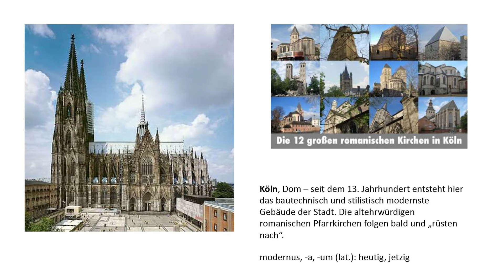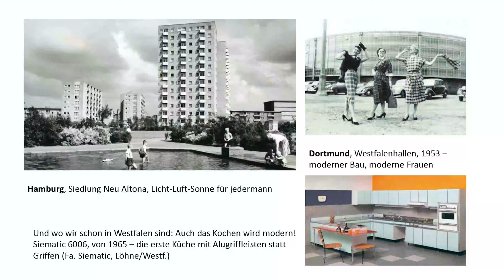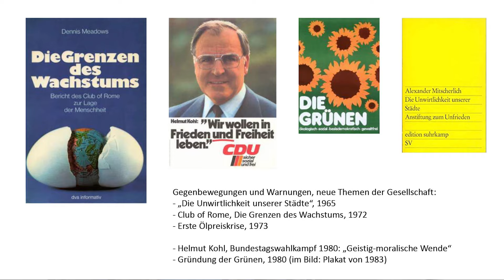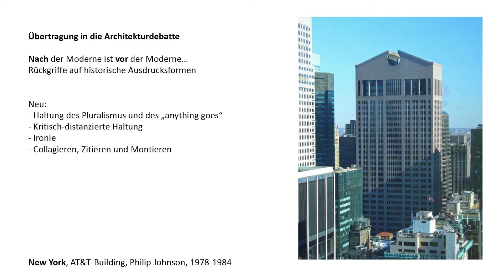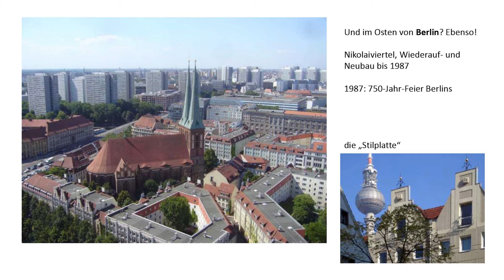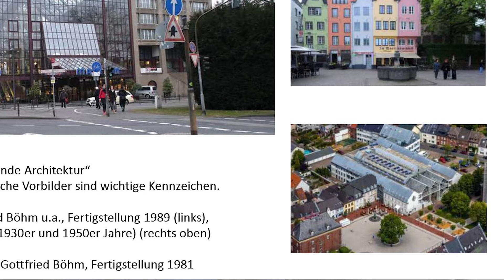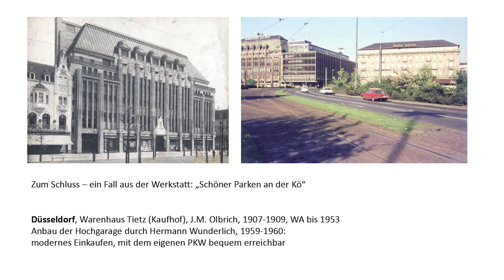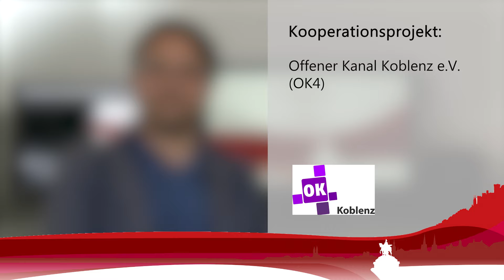Denkmale in Koblenz - Vortrag "Postmoderne in Rheinland-Pfalz"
Wegen der besonderen Situation 2021 wird der "Tag des offenen Denkmals" wieder in digitaler Form umgesetzt. Die Stadtverwaltung Koblenz bietet gemeinsam mit ihren Kooperationspartnern Reportagen und Videoclips über Koblenzer Denkmale sowie eine Vortragsreihe im Videoformat an. Die Beiträge wurden von den Mitarbeiter*innen des Offenen Kanals (OK4 Koblenz) produziert.
Der Vortrag von Dr. Martin Bredenbeck (LVR-Amt für Denkmalpflege im
Rheinland / RVDL RV Rhein-Mosel-Lahn) bietet einen kleinen Streifzug durch die Postmoderne in Rheinland-Pfalz.